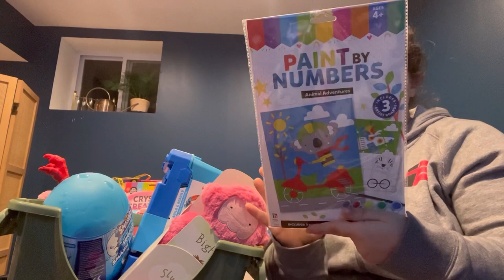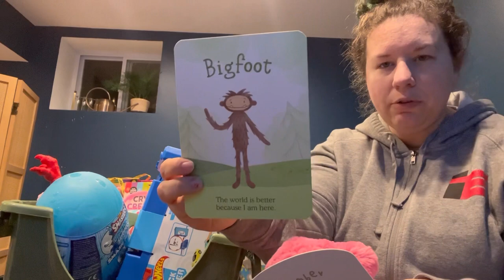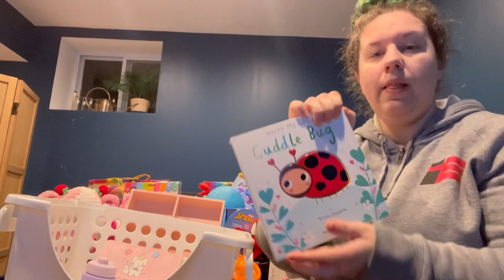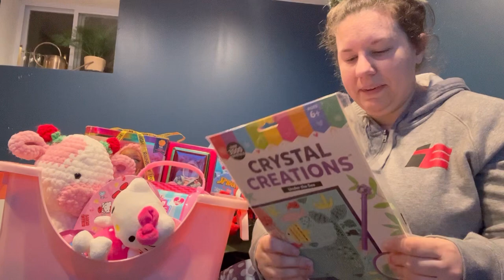What I got my kids for Valentine's Day 2023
Hi Everyone!!